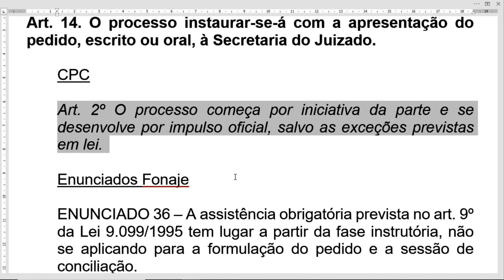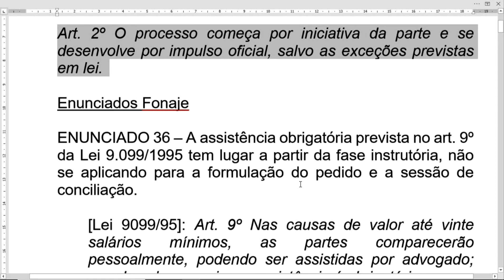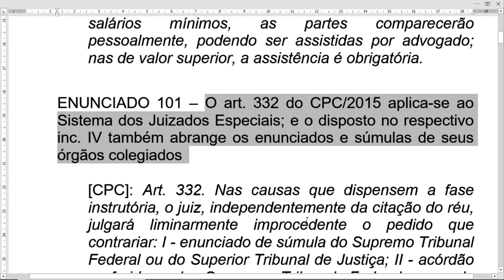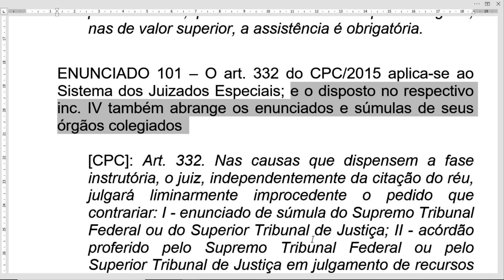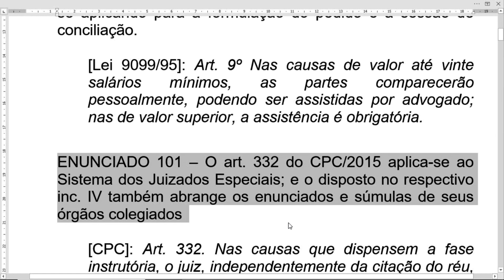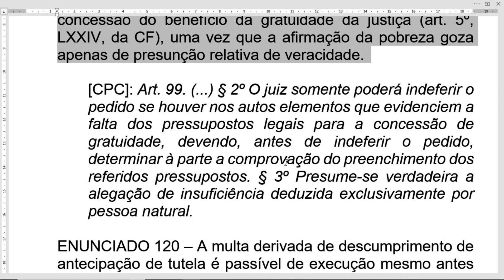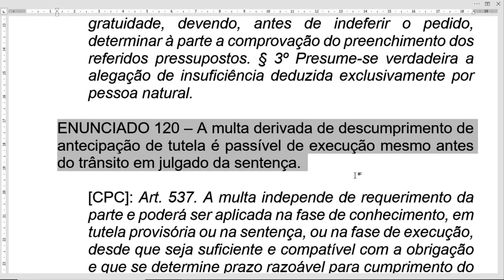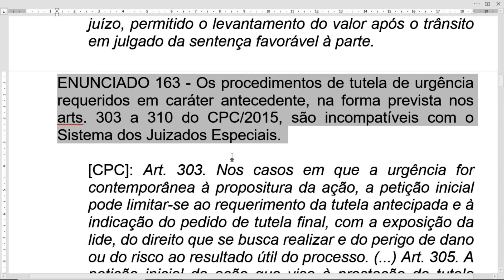Acesso à Justiça Descomplicado: Princípio da Inércia e Impulso Oficial nos Juizados Especiais!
O vídeo aborda a atividade jurisdicional nos juizados especiais, destacando o princípio da inércia da jurisdição e a necessidade de provocação da parte lesada. Aplicações dos princípios de inércia e impulso oficial são discutidas, focando em acessibilidade à justiça e gratuidade. O uso de enunciados e súmulas, a possibilidade de tutela antecipada e a incompatibilidade de procedimentos de tutela antecedente com os juizados especiais são abordados em relação ao Código de Processo Civil. A conexão entre princípios e dispositivos legais é exemplificada com o artigo 14 da Lei 9.099.

Sua participação é fundamental para enriquecer ainda mais nossas discussões.

Aproveite o vídeo e nos vemos nos próximos conteúdos!"